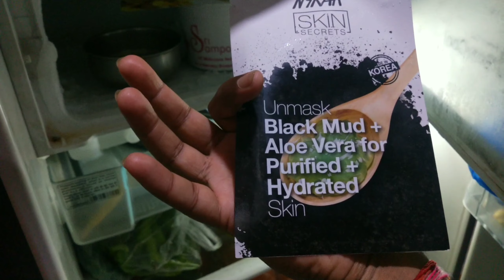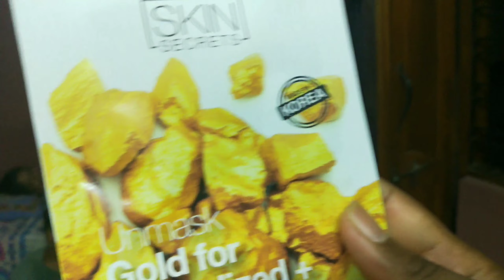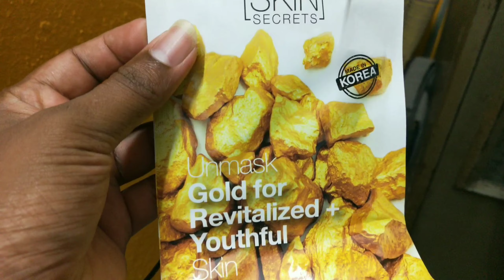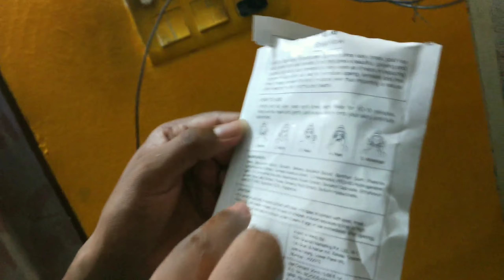Tried Gold Face mask for the first time!!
Trying gold face mask for the first time!!